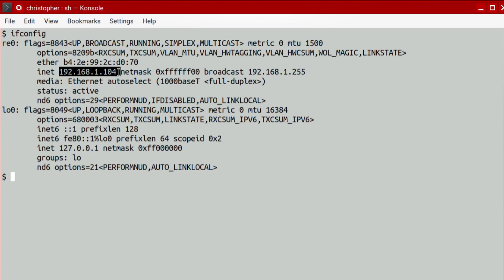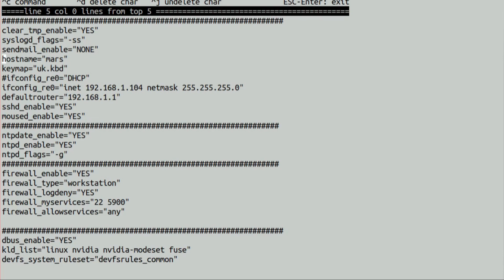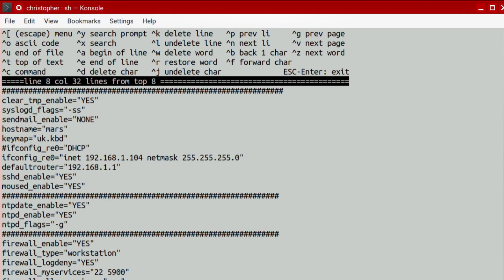Change IP address in FreeBSD? - Easy!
A quick video and answer to a viewer question on how to change the IP address on your FreeBSD machine from either a DHCP or previously defined address.